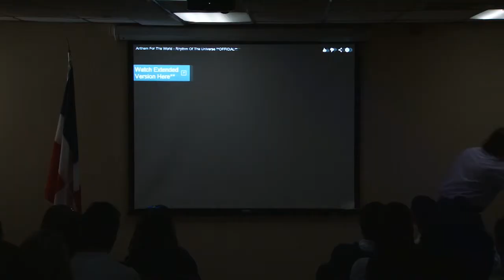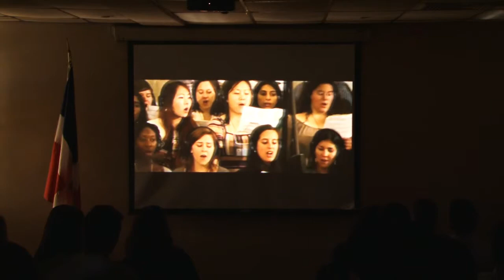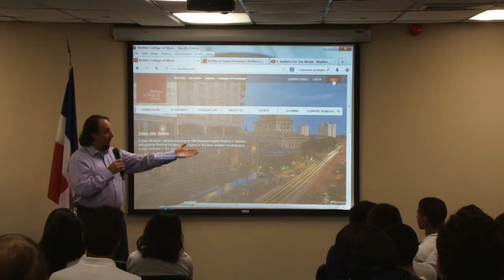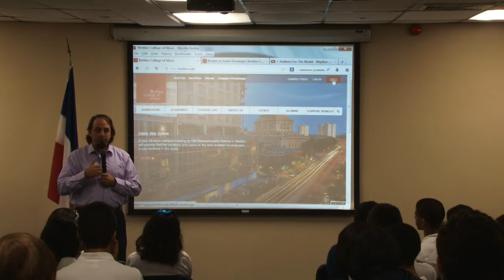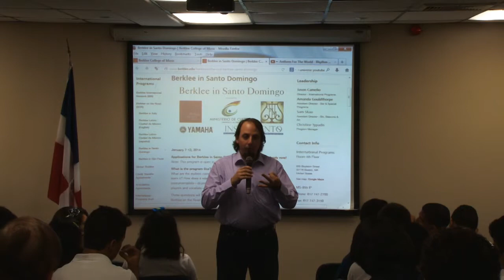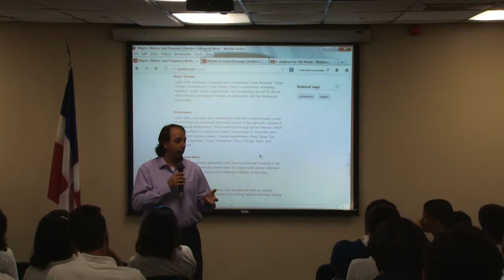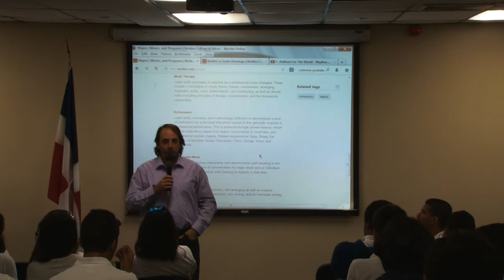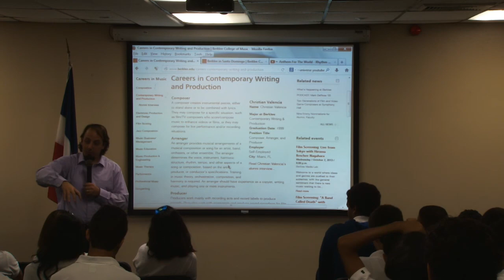Charla Berklee 2013